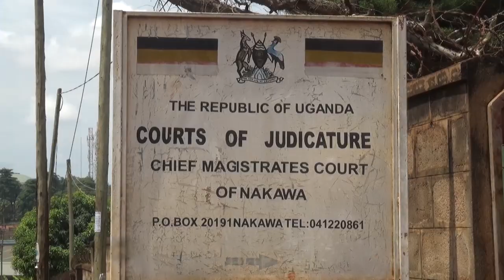KABULEETA ATEEREDDWA KUKAKALU KA KKOOTI : ABANTU BE BAFFA ESSANYU